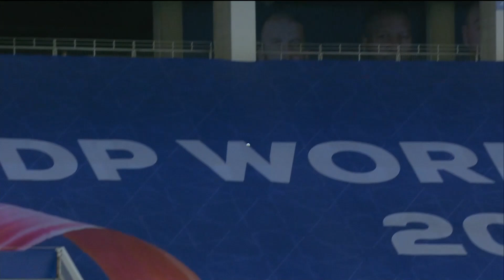Cricket Highlights Match 30 - Dubai Capitals V/S MI Emirates - 2020 Cricket 05-02-2023- ILT20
Cricket Match 20 20 : MI Emirates V/S Dubai Capitals

International League T20 (ILT20) is an the top-level professional Twenty20 cricket league Tournament in United Arab Emirates, organized by the Emirates Cricket Board (ECB).

MI Emirates :
The MI Emirates Cricket team is a Twenty20 franchise cricket team plays in the International League T20 (ILT20) 2023(also known as UAE T20 League). This franchise team is based in TBA, Emirate of Dubai, United Arab Emirates.
MI Emirates Cricket team is owned by Reliance Strategic Business Ventures Limited. The Cricket team will be captained by Kieron Pollard and coached by Shane Bond.

MI Emirates Cricket Team International League T20 (ILT20) 2023Squad, Cricket Players list.

Cricket Team : Kieron Pollard (Captain),Dwayne Bravo,Nicholas Pooran,Trent Boult,Andre Fletcher,Imran Tahir,Samit Patel,Will Smeed,Jordan Thompson,Najibullah Zadran,Zahir Khan,Fazalhaq Farooqi,Brad Wheal,Bas de Leede,Muhammad Waseem,Basil Hameed,Vriitya Aravind,Zahoor Khan,Lorcan Tucker,Dominic Drakes,Craig Overton,Tom Lammonby,Dan Mousley,Rahul Bhatia

Dubai Capitals:-
The Dubai Capitals Cricket team is a Twenty20 franchise cricket team plays in the International League T20 (ILT20) 2023(also known as UAE T20 League, ILT20, UAE ILT20). This franchise Cricket team is based in Dubai, Emirate of Dubai, United Arab Emirates.Dubai Capitals Cricket  team is owned by GMR Group. The team will be captained by Rovman Powell and coached by Phil Simmons.

 Dubai Capitals (DC) Cricket Team International League T20 ( ILT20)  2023Squad, Cricket Players list.

Cricket Team : Rovman Powell (Captain),Dushmantha Chameera,Hazratullah Zazai,Fabian Allen,Mujeeb Ur Rahman,Sikandar Raza,Niroshan Dickwella,Dasun Shanaka,Bhanuka Rajapaksa,Dan Lawrence,Blessing Muzarabani,Isuru Udana,George Munsey,Fred Klaassen,Robin Uthappa,Ravi Bopara,Hazrat Luqman,Chirag Suri,Jash Giyanani,Akif Raja,Yusuf Pathan,Joe Root,Chamika Karunaratne,Oliver White